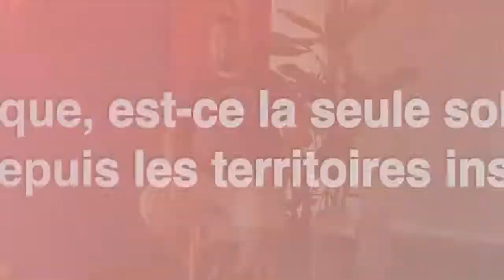TECH4ISLANDS - SUMMIT TAHITI 2022 | Portrait de Teremu MARO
🤩 NOS INTERVENANTS !

👉 Découvrez le portrait de Teremu MARO, Fondateur de l'entreprise Skooda - Tahiti, et aujourd'hui, il vous parle du NUMÉRIQUE !

🙌🏼 Il interviendra lors d'un workshop du TECH4ISLANDS - SUMMIT TAHITI qui aura lieu le samedi 15 octobre à la Polynesian Factory !

💻 Tu veux apprendre à créer ta landing page ?

L'événement est gratuit ! mais attention, il est obligatoire de s'inscrire à chaque session.

HAERE MAI !

Un événement en partenariat avec :
Haut-commissariat de la République en Polynésie française Présidence de la Polynésie française, Ministère chargé des outre-mer Banque Socredo, Air Tahiti Nui,CCISM de Polynésie, Bpifrance, CNES, Polynésienne des Eaux, Sofidep, OSB - Océanienne de Services Bancaires, OPT.PF TNTV Tahiti Nui Télévision Université de la Polynésie française, Circle Economy,Blue Climate Initiative